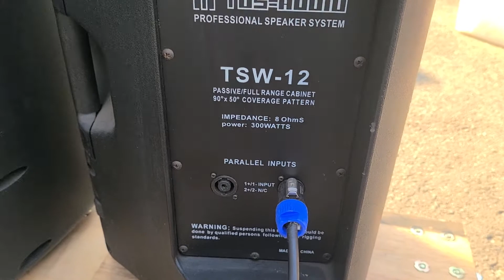TSW-12 12인치 300와트 중고스피커